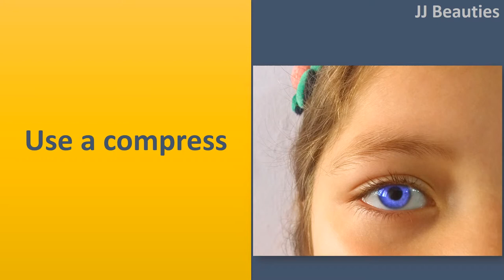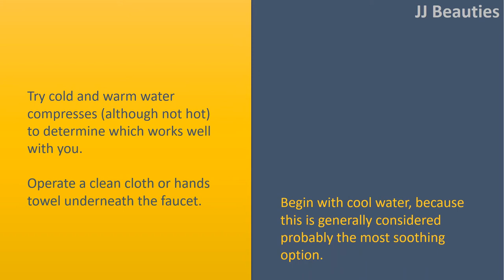How to Treat Eye Infection Naturally|Know very well what conjunctivitis is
How to Treat Eye Infection Naturally.

 Know very well what conjunctivitis is.
 Viral conjunctivitis is usually brought on by adenoviruses, picornaviruses, and rubella, rubella, and herpes infections.
 Microbial conjunctivitis is usually brought on by staphylococcus, haemophilus, streptococcus, and Moraxella.
 It's frequently spread by connection with fecal bacteria.

 Identify symptoms of conjunctivitis.
 The most typical negative effects of conjunctivitis are redness (and so the name "pink eye"), itchiness, discharge that forms a crust within the eyelids during sleep, along with a persistent sense of grittiness or irritation.

 Use a compress.
 Try cold and warm water compresses (although not hot) to determine which works well with you.
 Operate a clean cloth or hands towel underneath the faucet. Begin with cool water, because this is generally considered probably the most soothing option.